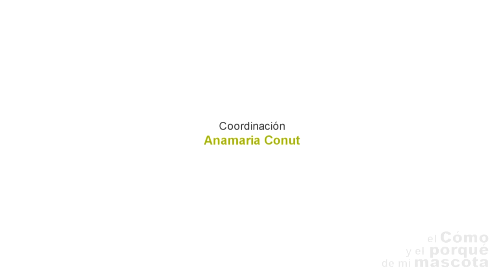CONEJOS - Cómo limpiar los oídos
¿Quieres saber cómo limpiar las orejas de tu conejo? En este vídeo de EL CÓMO Y EL PORQUÉ DE MI MASCTOA nuestro veterinario Antonio Rodríguez nos enseña cómo hacerlo. Podéis encontrar más información acerca de vuestro conejo de compañía Si quereis encontrar nuestros productos no dudeis en visitar nuestra web